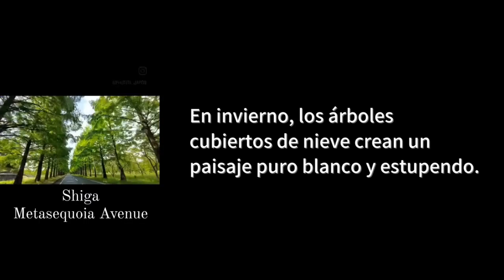🇯🇵Shiga Travel Vlog | Avenida de los Árboles Metasequoia en Shiga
La avenida de los Metasequoia en la Región de Kansai que incluye Osaka y Kyoto, al norte del lago Biwa en la prefectura de Shiga y en la frontera con la prefectura de Fukui.

Se recomienda viajar juntos a los siguientes lugares turísticos.

滋賀・琵琶湖のほとりのメタセコイヤ並木観光。
Sightseeing, day trip at the Metasequoia-lined avenue by the shores of Lake Biwa in Shiga, Japan.

Espero su apoyo!  @photita_japon

【📸INSTAGRAM para conocer más fotos de pasadas y próximas📸】

Thank you and gracias por estar aquí🌸

Todavía hay muchas magias de Japón que no conoces!

Una japonesa compartiendo y guiando unos momentitos chidos e imperdibles de Japón👩‍🌾🇯🇵

Para los que...

・quieren experimentar la rica y diversa cultura y naturaleza de Japón que aún no conoces
・están pensando en estudiar en Japón
・quieren viajar a Japón algún día
・están estudiando japonés
・extrañan Japón
・se encuentran actualmente en Japón y se preguntan a dónde ir
・se identifica como viajero

 🏳️‍🌈Diversityandinclusion
 🐾Bioculturaldiversity